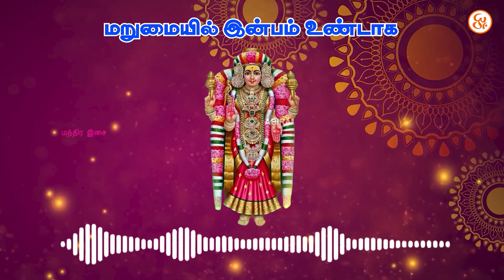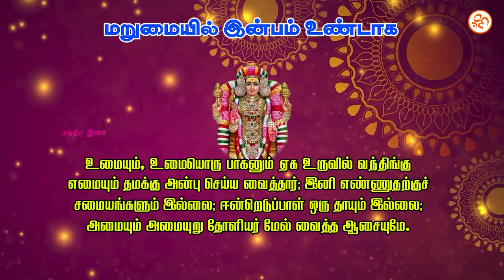🔥💥அபிராமி அந்தாதி மறுமையில் இன்பம் உண்டாக🔥அபிராமிஅந்தாதி religion🙏